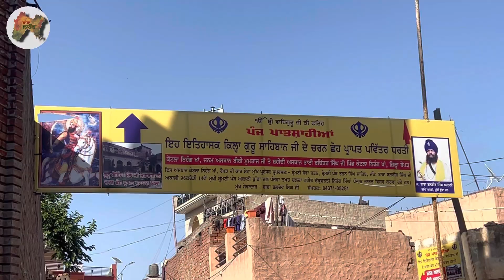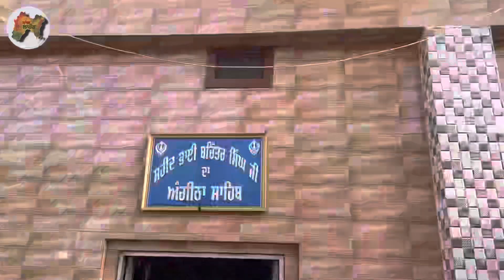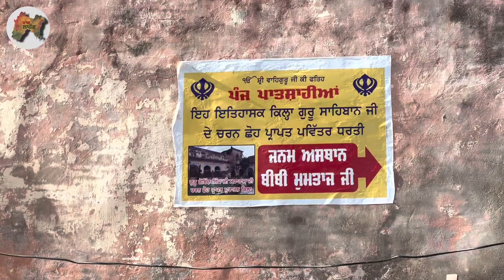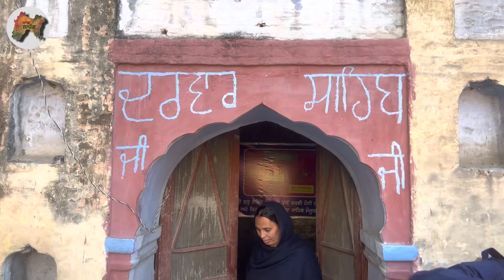ਗੁਰੂਦਵਾਰਾ ਭਾਈ ਬਚਿੱਤਰ ਸਿੰਘ ਜੀ । ਕੋਟਲ਼ਾ ਨਹਿੰਗ ਖਾਂ । Ropar । Jot sangha । Manpreet । Sanjha lahore